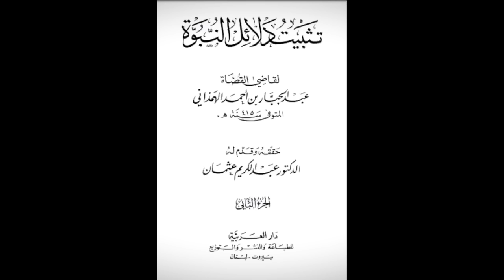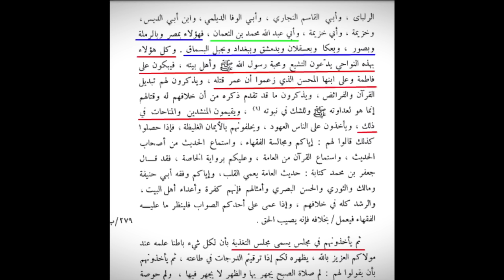Reply to Engineer ali mirza on Shahadat e Fatima s.a by Allama Shahryar Raza Abidi | shia vs sunni